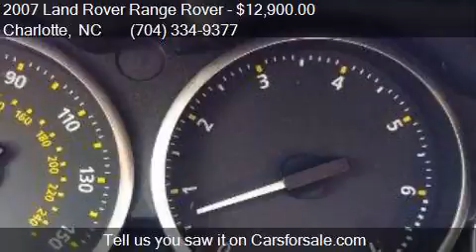2007 Land Rover Range Rover HSE 4dr SUV 4WD for sale in Char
This 2007 Land Rover Range Rover HSE 4dr SUV 4WD is for sale in Charlotte, NC 28206 at Tryon Auto Mall.

Engine: 4.4L V8
Transmission: Automatic 6-Speed
Color: Java Black
Mileage: 99275
Contact Tryon Auto Mall 3217 N. Tryon St. Charlotte, NC 28206 to test drive this 2007 Land Rover Range Rover HSE 4dr SUV 4WD today.